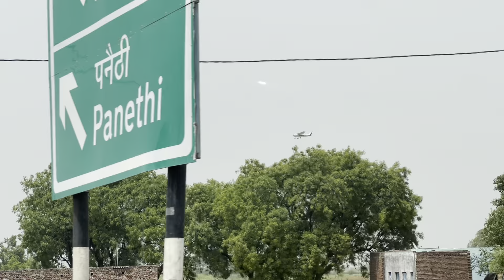ਗੱਡੀ ਨੇ ਦਿੱਤਾ ਰਸਤੇ ਚ ਧੋਖਾ ।Punjab To Lucknow।Long drive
Insatagram fellow

Facebook fellow